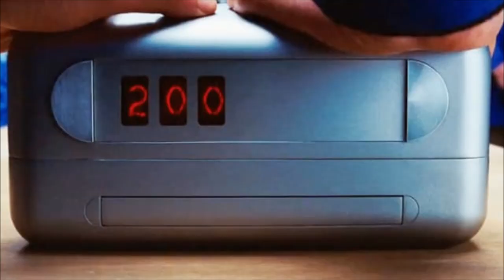แนะนำหนังน่าดูเรื่อง " กู้วิกฤติมหานครใต้พิภพ "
City of Ember (2008) กู้วิกฤติมหานครใต้พิภพ